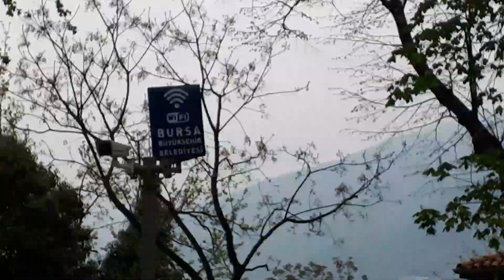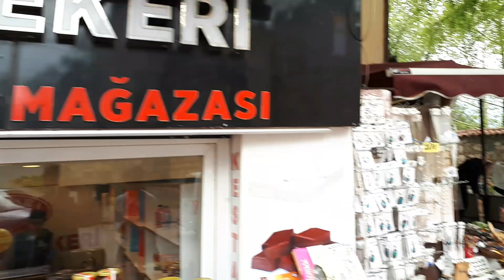Bursa gezisi bölüm 1(part 1) Türbeler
Evet sevgili dostlarım sizinle yeni bir seriye başladık bu seride sizinle gezicez,öğrenicez,eğlenicez.Bu seri için çok uğraştık.Önemli yerleri gezdik umarım beğenirsiniz.İyi seyirler.